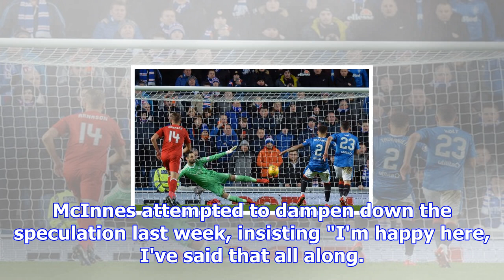Aberdeen v rangers - radio & text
Derek McInnes will once again be centre of attention today, whether he likes it or not. It is 38 day...